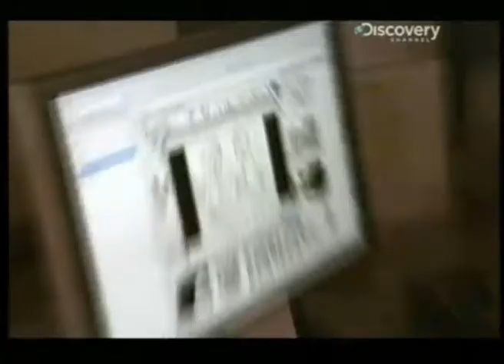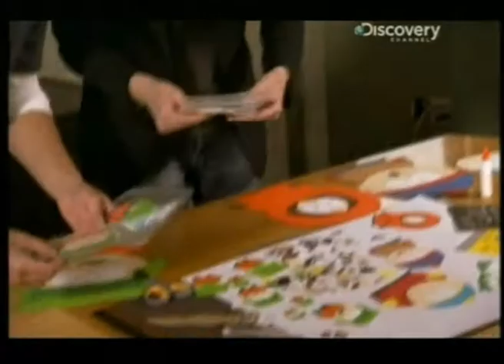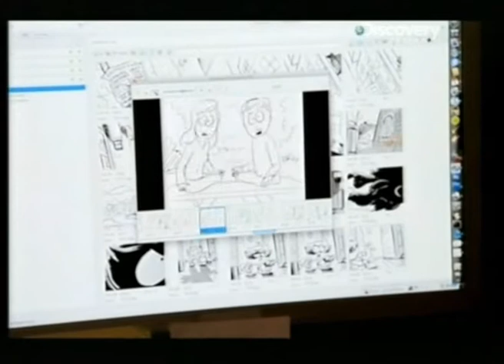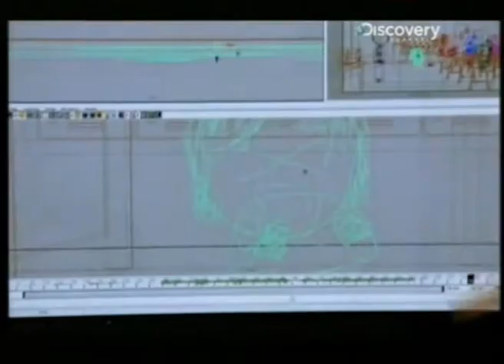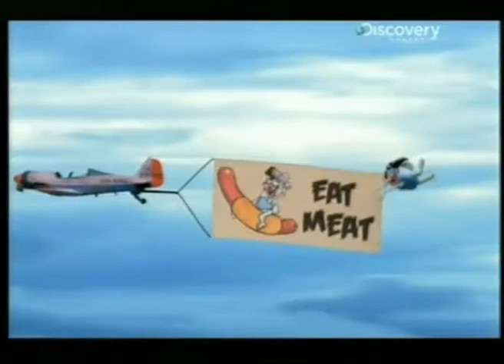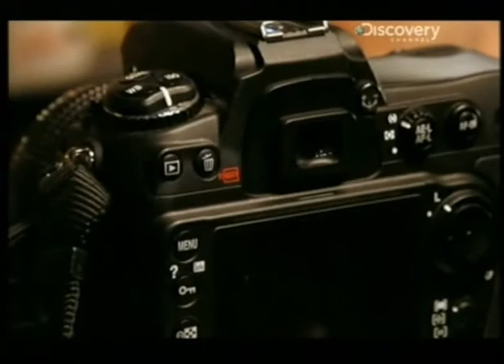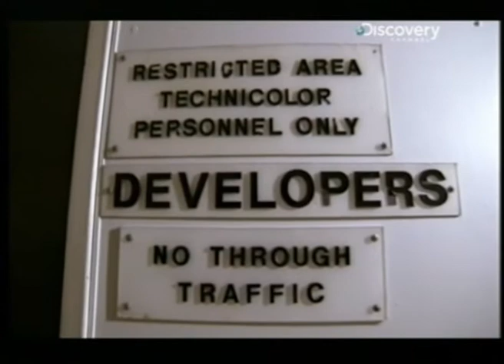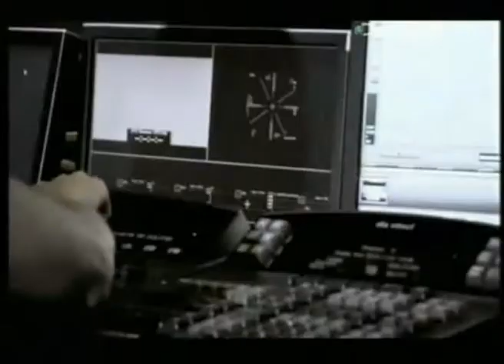Trucos de cine [9] Secretos de South Park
Un viaje fascinante donde podrá explorar el mundo de la ciencia que se esconde detrás de los efectos especiales cinematográficos. Nar Williams, el presentador entusiasta de este programa y un obseso autoproclamado del cine, conocerá a artistas visionarios, investigará las tecnologías más novedosas y descubrirá algunos trucos increíbles que han creado momentos inolvidables y excitantes en muchas películas famosas. Desde técnicas de captación de imágenes en movimiento y entrevistas con artistas galardonados, hasta cámaras de vanguardia y la creación de mundos tridimensionales, Trucos de cine presenta historias e imágenes singulares en las que se celebra de manera incomparable la eterna magia del mundo del cine.